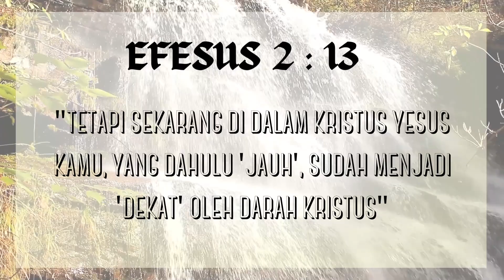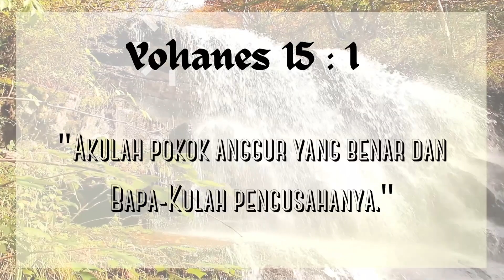RENUNGAN HARIAN HKBP CIJANTUNG | JUMAT, 16 September 2022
Selamat pagi untuk semua jemaat terkasih HKBP Cijantung, mari kita sejenak mendengar "Renungan harian" sebelum kita memulai aktivitas kita di pagi hari yang indah ini :)

Ayat renungan terambil dari  ( EFESUS 2 : 13 )
"TETAPI SEKARANG DI DALAM KRISTUS YESUS KAMU, YANG DAHULU 'JAUH', SUDAH MENJADI 'DEKAT' OLEH DARAH KRISTUS"